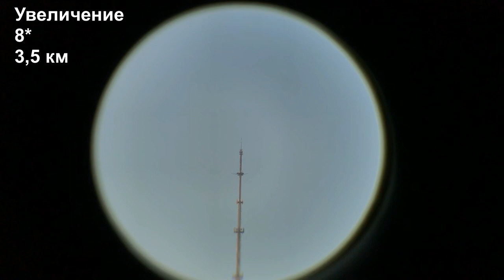Демонстрация монокуляра Sturman 8-24x50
Демонстрация, комплектация, описание, съёмка через окуляр мощного монокуляра с переменной кратностью (подзорной трубы) Sturman 8-24x50. Маленький компактный дешёвый телескоп / монокуляр / зрительная труба отличного качества.